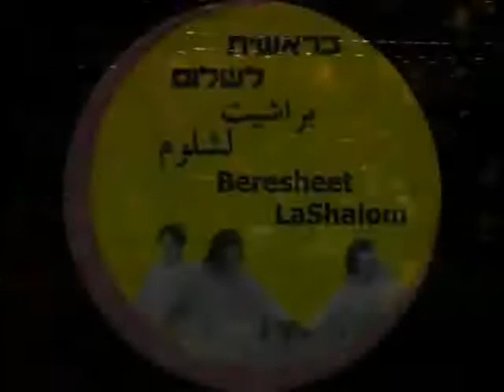MASKS OFF | Beresheet LaShalom Arcobaleno-Rainbow Theatre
MASKS OFF - The Arcobaleno-Rainbow Theatre. A Beresheet La Shalom Foundation Project